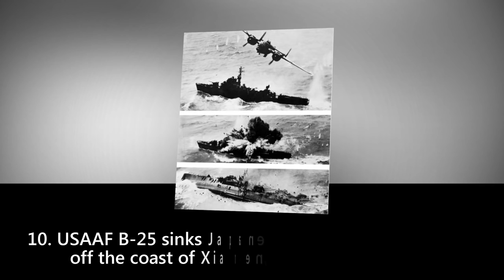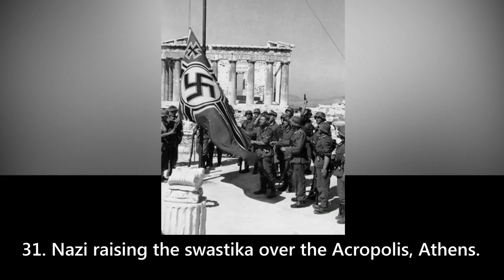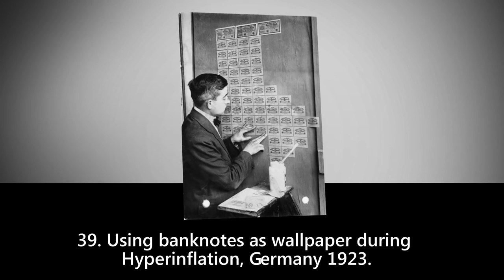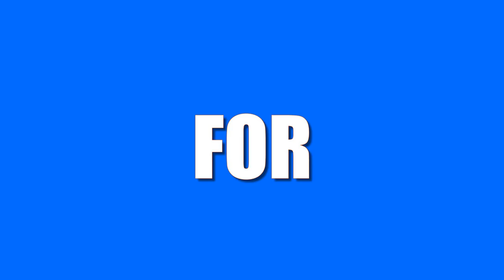Top 50 Historical Photos You Must See Before You Die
Hi guys, this video is about Top 50 Historical Photos You Must See Before You Die.
Here is a Short description about Top 50 Historical Photos You Must See Before You Die :

1. The first photograph upon discovery of Machu Picchu, 1912.

2. Lucky British soldier shows off his damaged helmet, 1917.

3. Underwater detonation of 15 kiloton nuclear weapon.

4. Einstein’s desk photographed a day after his death.

5. Soldiers raising the Soviet flag over the Reichstag, Berlin 1945.

6. Executions of Kiev Jews by German army mobile killing units, 1942.

7. Adolf Eichmann walks around the yard of his cell, Israel, April 1961.

8. British tanks maneuvering trenches during the Battle of Cambrai. France, 1917.

9. B-32 Bomber Factory in Fort Worth, Texas, 1944.

10. USAAF B-25 sinks Japanese destroyer Amatsukaze off the coast of Xiamen, China, 6 April 1945.

11. Annual midnight swearing-in of Nazi SS troops, Feldherrnhalle, Munich, 1938.

12. Spectators standing upon tables to get a glimpse of the Versailles Treaty being signed, France, 1919.

13. Abandoned boy holding a stuffed toy animal amid ruins following German aerial bombing of London, 1940.

14. Hans-Georg Henke – 16 Year Old German soldier crying.

15. A rare color photo of Adolf Hitler which shows his true eye color.

16. Gadget, the first atomic bomb.

17. Nazi rally in the Cathedral of Light, c. 1937.

18. The last Jew in Vinnitsa, 1941.

19. A dog being posed by a German soldier

20. Liberation of Paris, August 1944.

21. The end of WW2 is celebrated in Moscow’s Red Square, May 9, 1945.

22. Nine Kings in one photo.

23. A US soldier offers his hand to a woman leaving a cave where she had hidden with her child during the battle between Japanese an.

24. American tank crews listen as Bernard Herzog who was liberated from the camp of Santo Tomas, Manila, Philippines.

25. Eyes of Hate, A candid photograph of Goebbels after he finds out his photographer is Jewish.

26. U-118, a World War One submarine washed ashore on the beach at Hastings, Sussex, England.

27. A Russian adjustable mobile shield that could protect against small arms fire and shrapnel captured by the Germans, 1914.

28. Testing a bulletproof vest, 1923.

29. Russian soldiers prepare chlorine cylinders for a gas attack against German positions near Ilukste, 1916.

30. A rare shot of a young Winston Churchill, 1895.

31. Nazi raising the swastika over the Acropolis, Athens.

32. German soldier dives for cover as shell explodes behind him at an artillery position, Western Front, 1917.

33. Control room of the UB-110 German submarine, 1918.

34. A V-1 flying bomb “buzzbomb” plunging toward central London, 1945.

35. Jesse Owens on the podium after winning the long jump at the 1936 Summer Olympics.

36. Samuel Reshevsky, age 8, defeating several chess masters at once in France, 1920.

37. Joseph Stalin mugshot held by Okhrana, the Tsarist Secret Police, 1911.

38. A German child meets her father, a WW2 soldier, for the first time since she was 1 year old, 1956.

39. Using banknotes as wallpaper during Hyperinflation, Germany 1923.

 40. Bangladeshi freedom fighters pose after the winning of liberation war in 1971 against Pakistan.

41. Opium den, Singapore, 1941.

42. The 2800 year old kiss.

43. Turkish official teasing starved Armenian children by showing bread during the Armenian Genocide, 1915

44. View from the top on the opening day of the Empire State Building, 1931

45. Bangladesh Hindu Genocide 1971- Pakistani Army Soldier checking whether the person is Hindu or Muslim.

46. Mark Twain inside the laboratory of Nikola Tesla in 1894

47. When Albert Einstein Met Rabindranath Tagore

48. Vladimir Lenin's last photo. Who by then was completely voiceless, 1923.

49. Historic 7th March speech of Bangabandhu Sheikh Mujibur Rahman.

50. The last picture of Adolf Hitler, April 30, 1945.

►►►► Hello, This is Imrul Kayes Munna Here. I Declare That All Slideshow Belong Me.